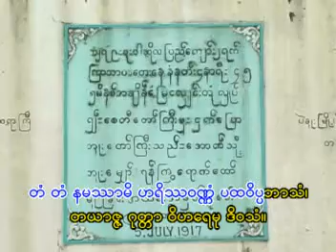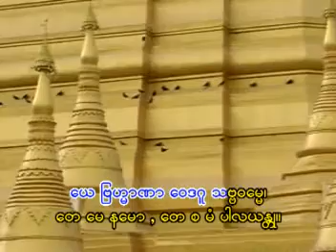6 မောရသုတ် MawYa Payake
မင်္ဂလသုတ်
ရတနသုတ်
မေတ္တသုတ်
ခန္ဓသုတ်
မောရသုတ်
ဝဋ္ဋသုတ်
ဓဇဂ္ဂသုတ်
အာဋာနာဋိယသုတ်
အင်္ဂုလိမာလသုတ်
ဗောဇ္ဈင်္ဂသုတ်
ပုဗ္ဗဏှသုတ်